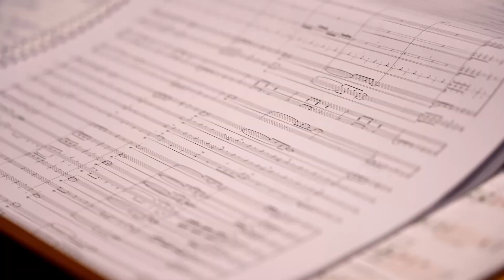Orchestras for All: Breaking down musical barriers for young people across the UK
Orchestras for All (OFA) breaks down barriers to give all young people the life-changing experience of making music together, regardless of the daily challenges they might be facing.

Its inclusive, non-auditioned National Orchestra for All (NOFA) brings together 100 young musicians from across the UK who would otherwise be unable to access musical opportunities – whether that’s due to physical disability, a mentalhealth condition, economic deprivation or rural isolation.

Meanwhile, the charity’s Modulo and Music Leadership Training programmes equip under-resourced music leaders with the vital tools and support they need to run their own inclusive ensembles in schools and local communities.

We know that music-making boosts young people’s skills and enriches their lives forever. That’s why we value commitment to music over ability and deliver our programmes in a flexible and inclusive way, so that they are accessible to all – regardless of instrument skill level, additional needs or background.

OFA continually develops its approach in placing youth voice at the heart of everything it does, working with external artistic partners, arrangers and composers, workshop animateurs, cultural venues, social and additional needs experts, along with a team of highly experienced orchestral and pastoral tutors, to ensure its programmes are delivered to the highest standard. By sharing values of inclusivity, ownership and collaboration, OFA is sowing the seeds for positive social change.